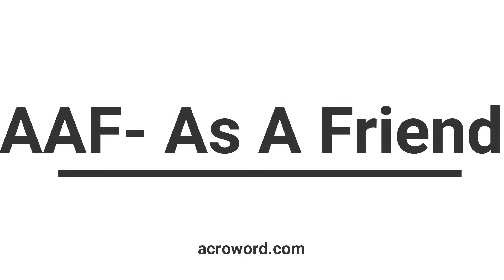AAF-As a Friend